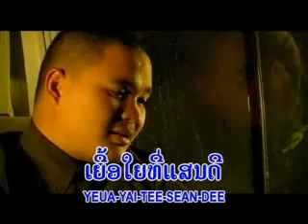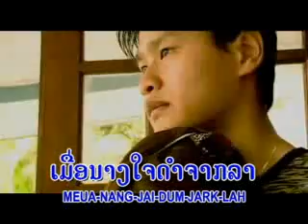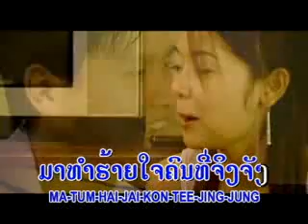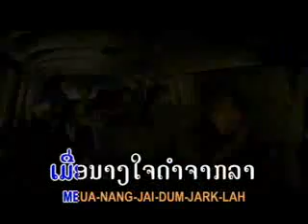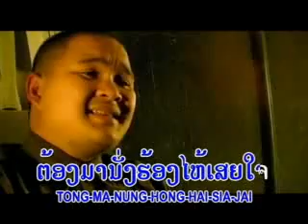lao music Cells-ngo phor huk ໂງ່ເພາະຮັກ